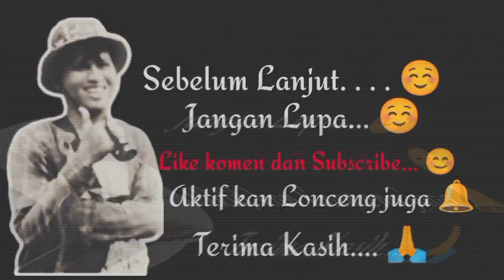SUNGAI BATUANG BASOSOH